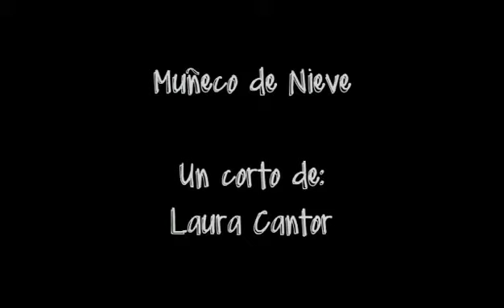Trailer Muñeco de Nieve - Laura Cantor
Corto que hizo parte de la selección oficial del 5 Festival Internacional de Animación Ajayú - Perú 2020